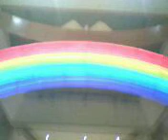HEALING MESSAGE AT AMVEL CITY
BRO. REX D. AMERICA SING THE SONG WE WELCOME YOU HOLY SPIRIT